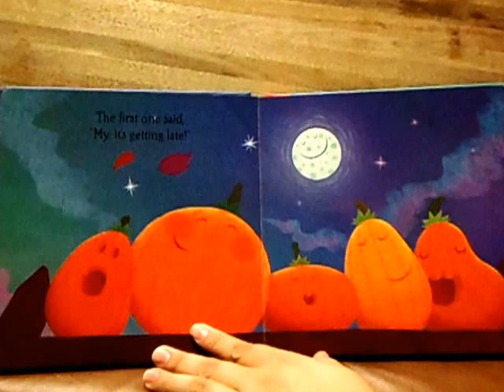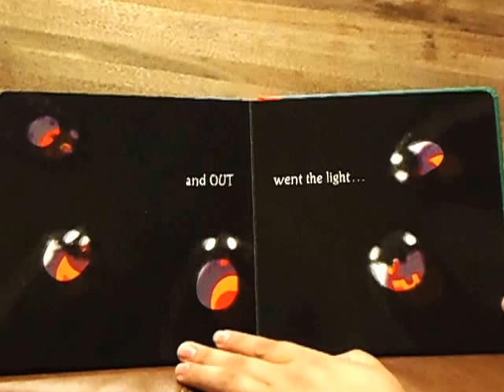Five Little Pumpkins